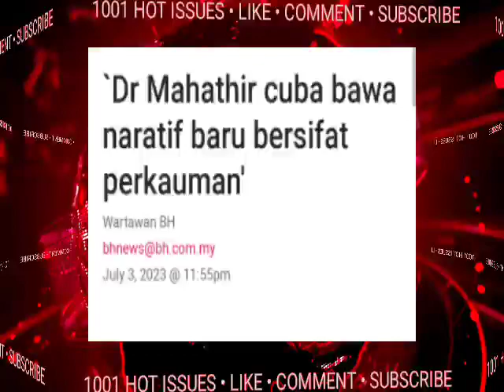TERGEMPAR! TUN M CUBA JATUHKAN ANWAR LAGI